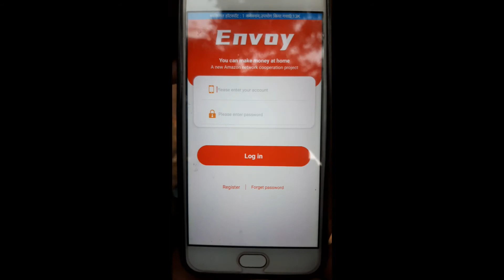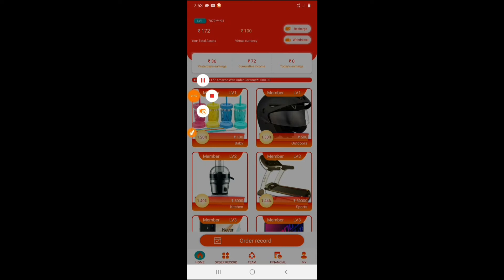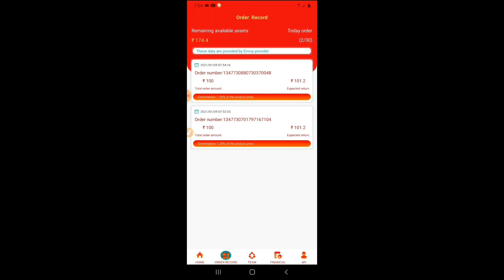How to online erning 2 minutes and 36 rupees in hindi 2021 manoj dey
Hello
Friends Agar Aap is trah ka videos dekhna charge hai to hamre CHANNEL KO SUBSCRIBE kar lijiye aur bell button ko press KAR lijiye taki isi trah ke videos sabse pahle Aap KO mile THANKS

Video about..
Is video me Maine aapko online erning kaise KAR sakate hai yeh btaya hai